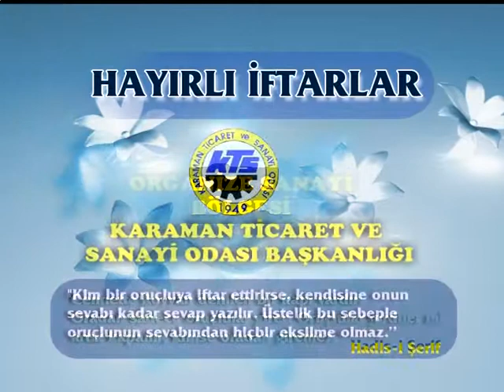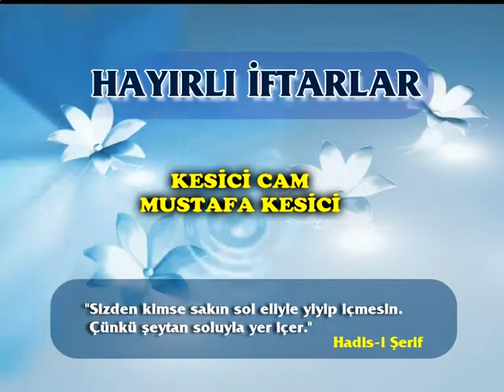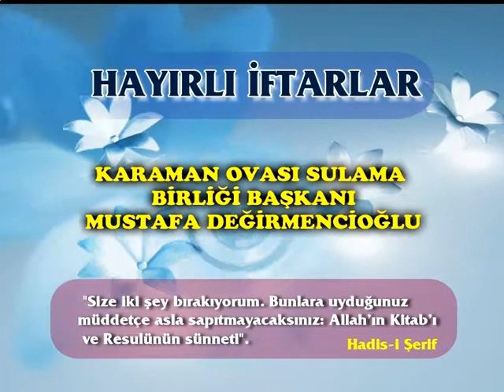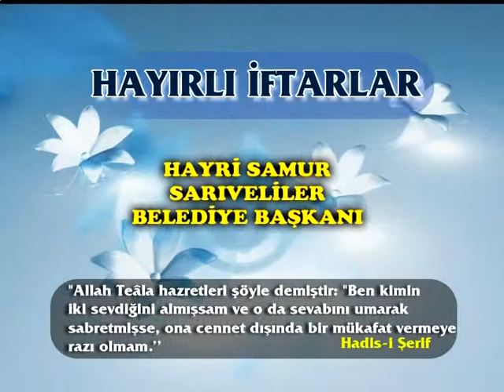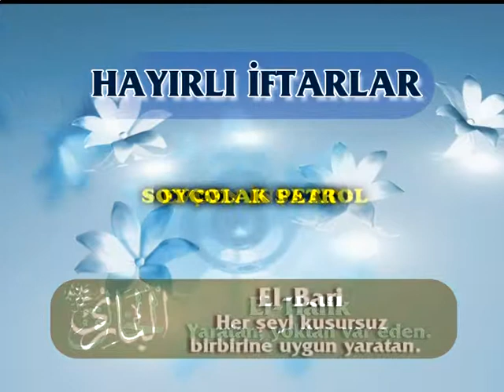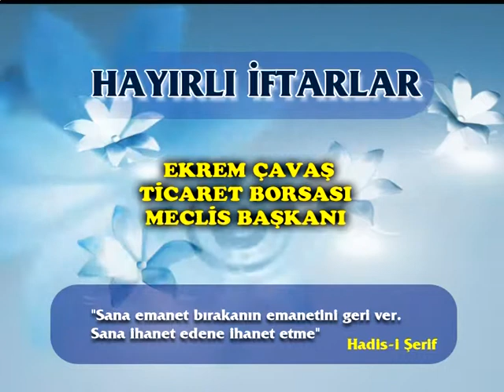HAYIRLI İFTARLAR KARAMAN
HAYIRLI RAMAZANLAR KARAMAN HAZIRLALAN: ABDULLAH ATAEL
SESLENDİREN: ÜMİT ÖZYURT...TÜM İSLAM ALEMİNİN RAMAZAN-I ŞERİNİZ MÜBAREK OLSUN... AYRICA FACEBOKK SAYFAMIZA BU ADRESTEN ÜYE OLABİLİRSİNİZ BEĞEN BUTONUNA TIKLAYARAKTAN